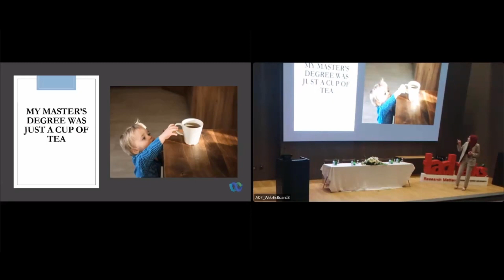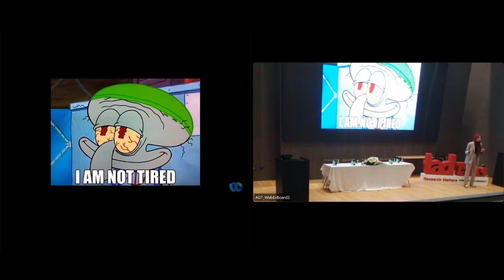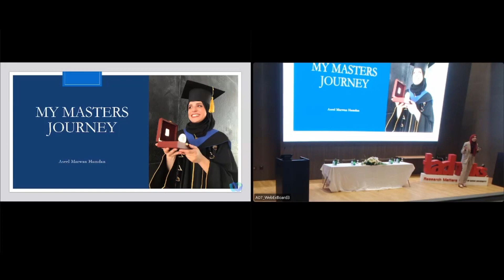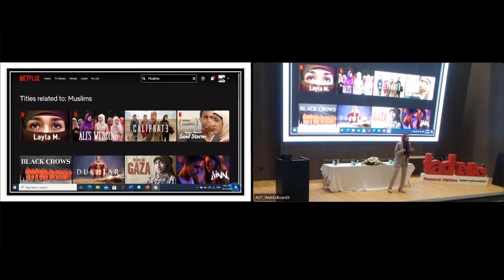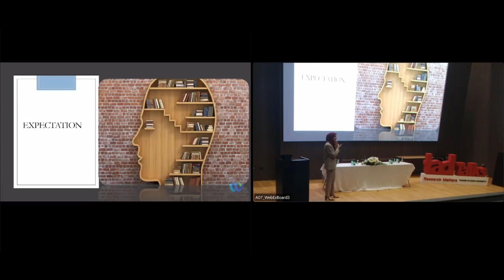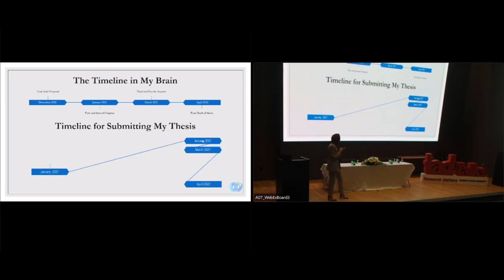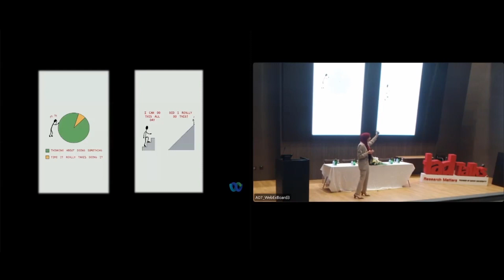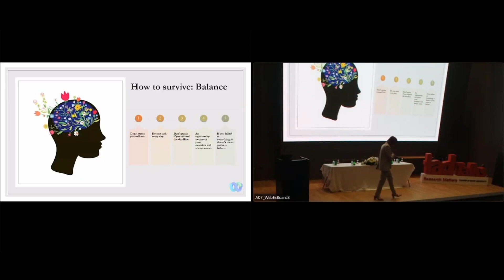Doha Institute for Graduate Studies: Aseel Hamdan